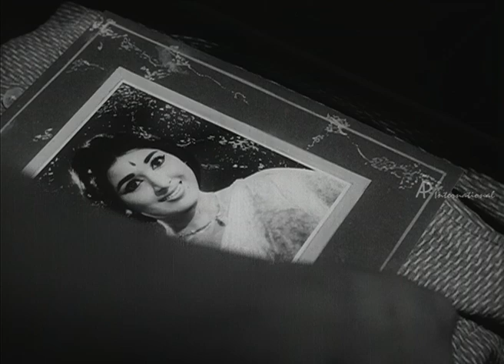Uyarndha Manithan Tamil Movie Scenes | Sivaji Convinces Sivakumar | AP International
Watch UyarndhaManithan Tamil movie scenes on AP International.

Uyarndha Manithan is a 1968 Tamil drama film written by Javar Seetharaman and directed by Krishnan–Panju. The film was produced by A. V. Meiyappan, M. Saravanan, M. Kumaran and M. Murugan under AVM Productions. It stars Sivaji Ganesan and Sowcar Janaki in the lead roles, while S. A. Ashokan, Major Sundarrajan, Vanisri and Sivakumar play pivotal roles. The film's soundtrack and background score were composed by M. S. Viswanathan, while the lyrics for the songs were written by Vaali.

Uyarndha Manithan - Tamil Movie
Star Cast: Sivaji Ganesan, Major Sundarrajan, Sivakumar, Vanishri, Sowcar Janaki
Direction: Krishnan-Panju

Movie Synopsis:
Uyarndha Manithan is Tamil Emotional Drama Film. Sivaji and Ashokan are close friends. Sivaji loves and marries Vanishri who belongs to lower caste. Sivaji's dad s Vanishri and her dad by firing their home. He also blackmails Sivaji to marry Sowcar Janaki. Sivaji marries Sowcar Janaki and lives his life thinking about Vanishri.